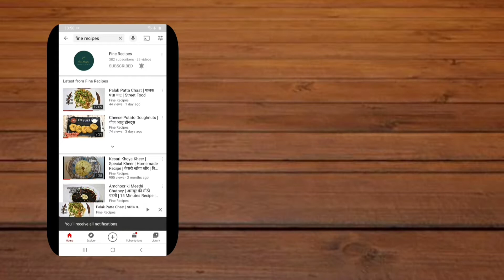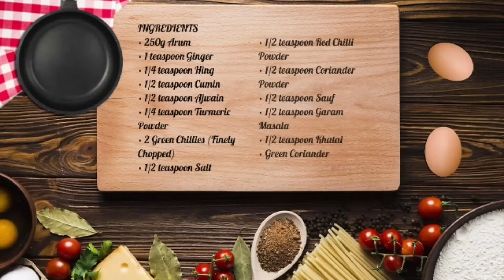Arbi Ki Sabzi | अरबी की सब्जी | Arbi Masala Recipe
INGREDIENTS:

• 250g Arum
• 1 teaspoon Ginger
• 1/4 teaspoon Hing
• 1/2 teaspoon Cumin
• 1/2 teaspoon Ajwain
• 1/4 teaspoon Turmeric Powder
• 2 Green Chillies (Finely Chopped)
• 1/2 teaspoon Salt
• 1/2 teaspoon Red Chilli Powder
• 1/2 teaspoon Coriander Powder
• 1/2 teaspoon Sauf
• 1/2 teaspoon Garam Masala
• 1/2 teaspoon Khatai
• Green Coriander

सामग्री:

• 250 ग्राम अरबी
• 1 चम्मच अदरक
• 1/4 चम्मच हिंग
• 1/2 चम्मच जीरा
• 1/2 चम्मच अजवाईन
• 1/4 चम्मच हल्दी पाउडर
• 2 हरी मिर्च (बारीक कटी हुई)
• 1/2 चम्मच नमक
• 1/2 चम्मच लाल मिर्च पाउडर
• 1/2 चम्मच धनिया पाउडर
• 1/2 चम्मच सौफ
• 1/2 चम्मच गरम मसाला
• 1/2 चम्मच खटाई
• हरा धनिया

Chef: Preeti Jain.
Video Recorded and Edited By: Sanyam Jain.